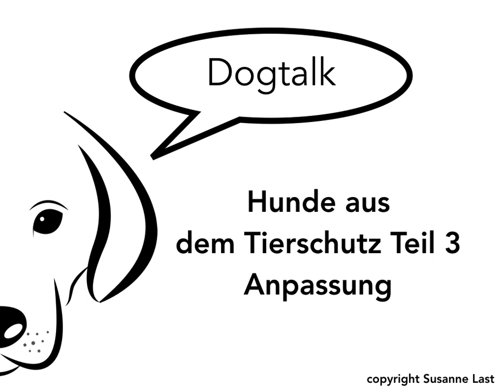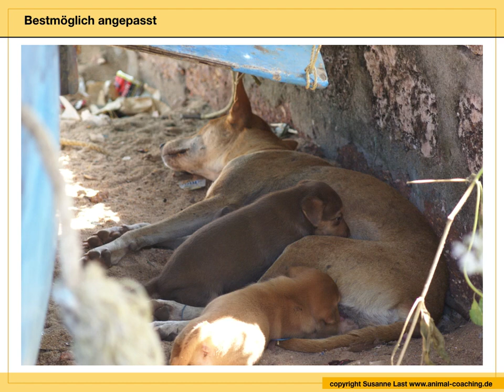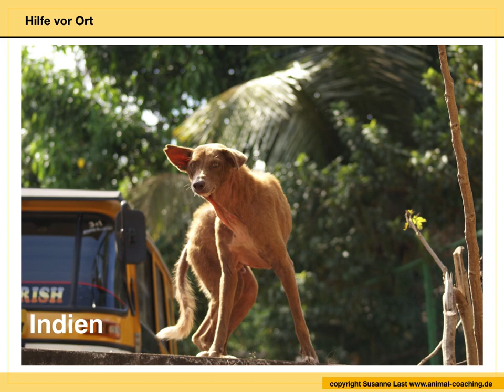Daily Dogtalking - Mein Hund kommt aus dem Ausland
Hunde aus dem Ausland sind bestmöglich angepasst an ihre Umgebung. Welche Konsequenzen ergeben sich aus Hilfsmassnahmen?